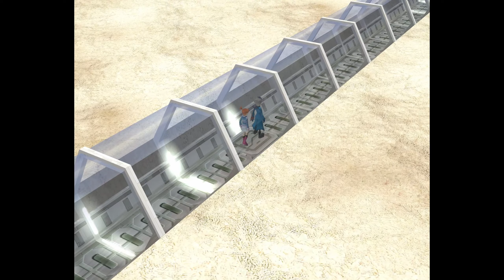Pokémon Colosseum 100%: Episode 26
A new let's play of the one and only Pokémon Colosseum. I will be playing through the game 100% meaning:
- Catching all Pokémon
- Fighting all trainers
- Getting every obtainable item
- Doing any events